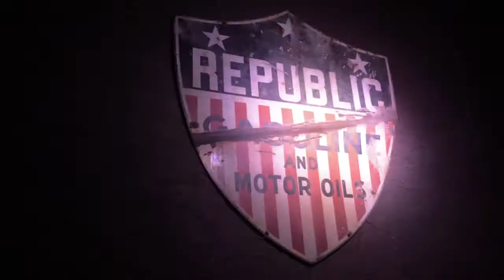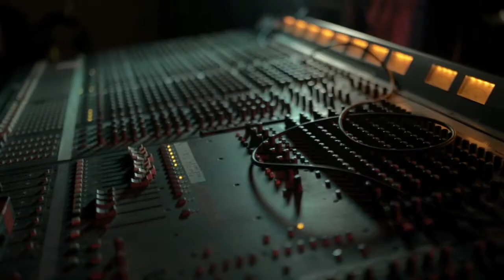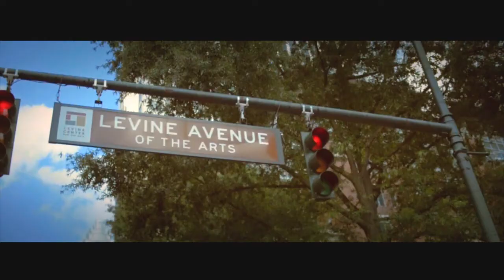North Carolina Fleet Dj Convention 2013 w/ AN1 The Kid & Dj Kurupt